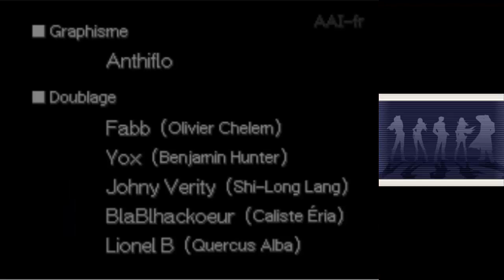Benjamin Hunter Ace Attorney Investigations Episode 5 FIN 3ème partie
Jusqu'au bout de ses retranchements , Alba ne se rendras pas
La fin du jeu avec des rebondissements incroyables